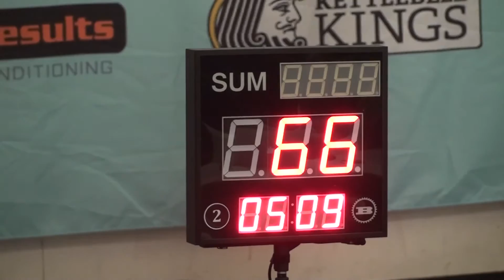[Day 1, Flight 19] OKC California Open 2016 (kettlebell sport, biathlon jerk, 24 kg kettlebells)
California Open Kettlebell Sport Championship - 2016
Costa Mesa, California

Day 1, Flight 19
Male, biathlon jerk, 24 kg kettlebells, 10 minutes:

1. Slava Barsuk - 45
2. Charlie Fornelli - 110
3. Sergey Rachinskiy - 155
4. Jason Dolby - 116
5. Dan Bettcher - 107
6. Adrian Cowens - 72